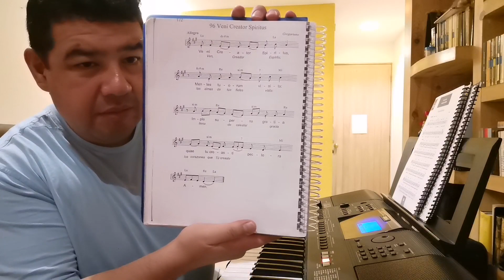Como cantar el Himno “Vení Creator Spiritus”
Estamos proponiendo este canto para Pentecostés, y en la impartí ion del Sacramento de la Confirmación.